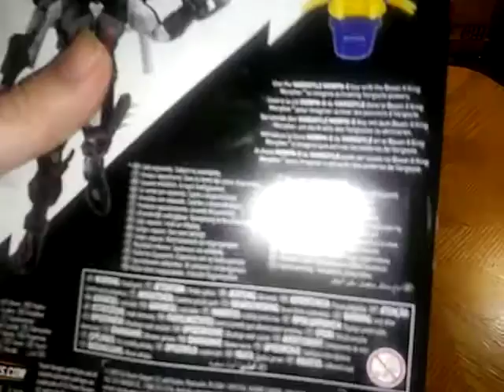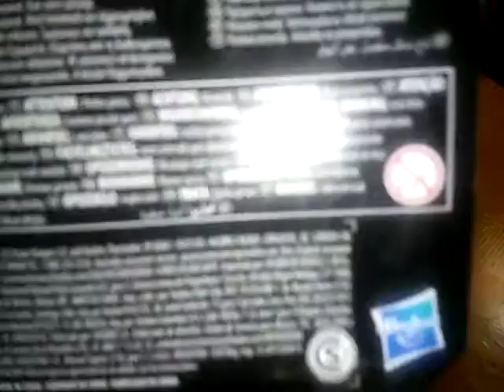EDDIE HILL REVIEWS:POWER RANGERS-BEAST MORPHERS-VARGOYLE-WITH KEY-NOISES & SOUND EFFECTS 7/30/20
EDDIE HILL REVIEWS:HASBRO-POWER RANGERS-BEAST MORPHERS-VARGOYLE-ACTION FIGURE-WITH KEY-NOISES & SOUND EFFECTS-COMPARISONS   7/30/20